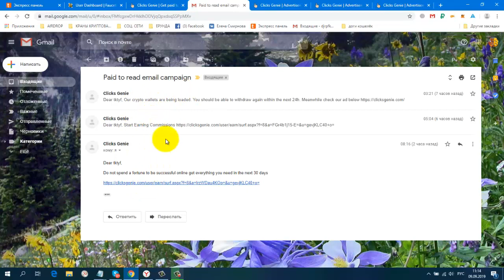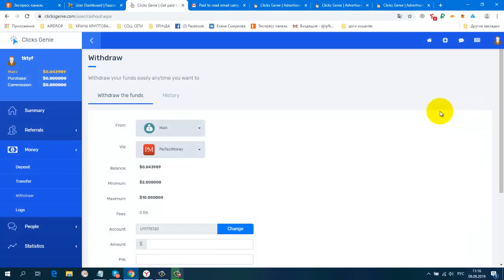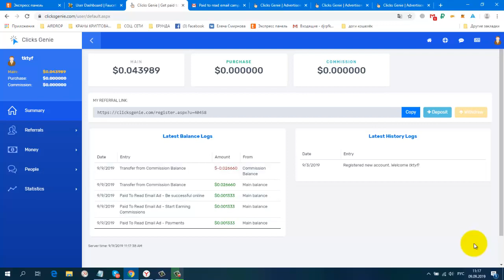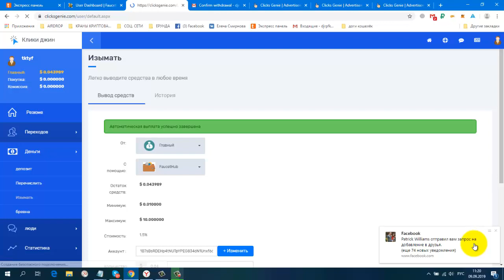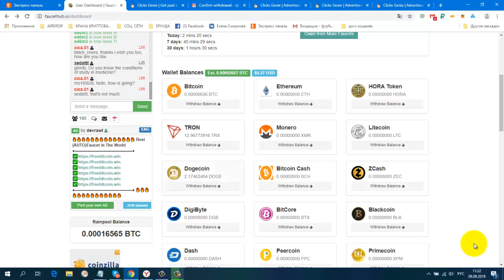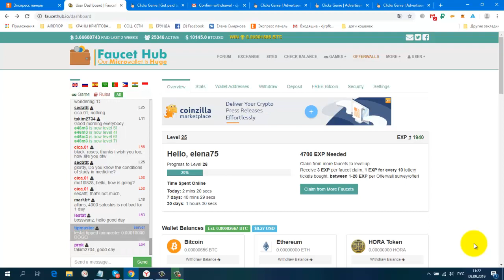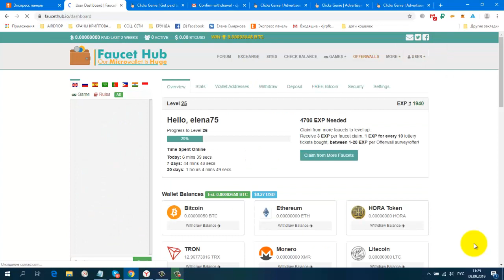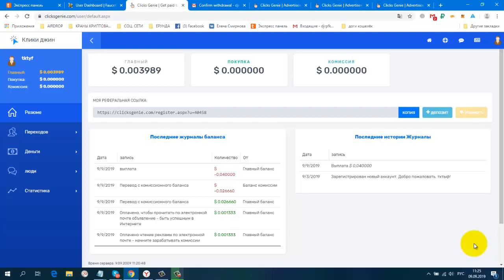Без вложений БУКС ClicksGenie, работает через почту! Проверяю на Вывод Платит Инстант!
регистрация
мин. вывод $2 или на фаусетхаб $0.01в btc